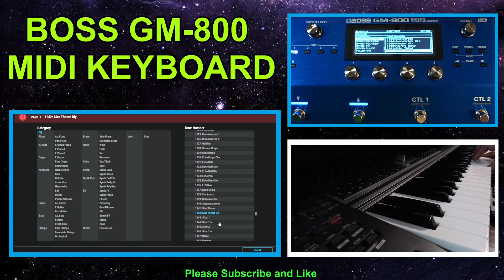Boss GM-800 / Factory Sound / All Pad Sound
Boss GM-800 Keyboard Midi / Factory Sound / All Pad Sound